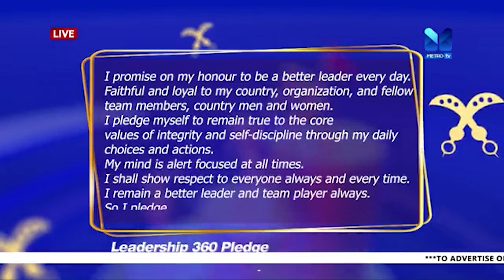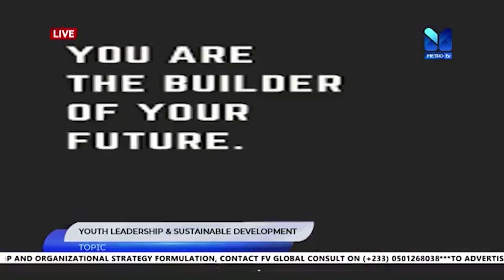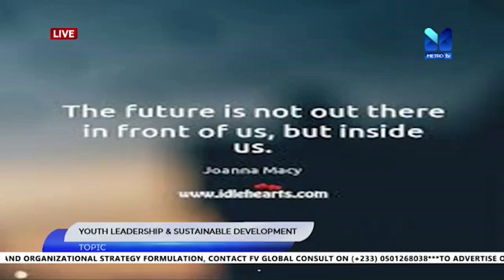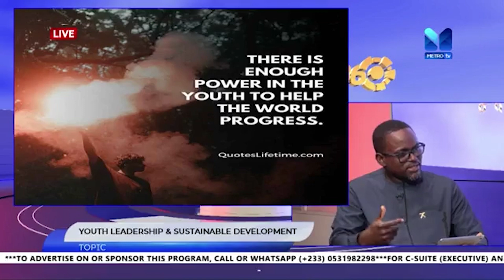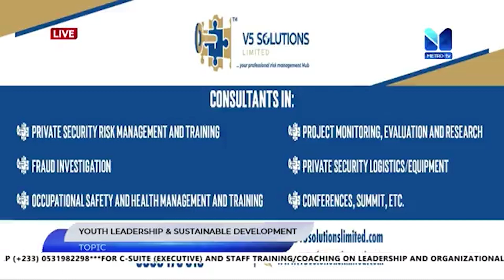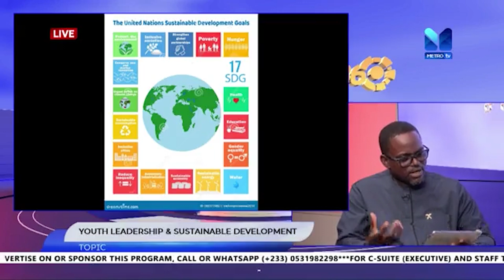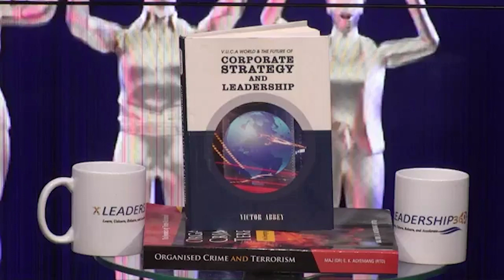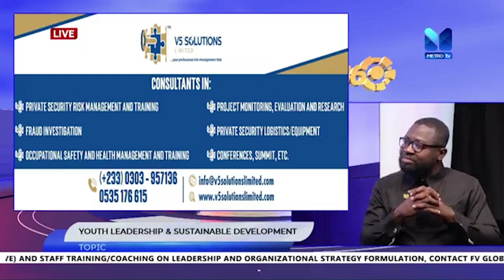LEADERSHIP 360 SEASON 2 - EPISODE 3 | Metro TV | Host: DR. VICTOR ABBEY | Guest: JOHN APPIAH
TOPIC: YOUTH LEADERSHIP & SUSTAINABLE DEVELOPMENT